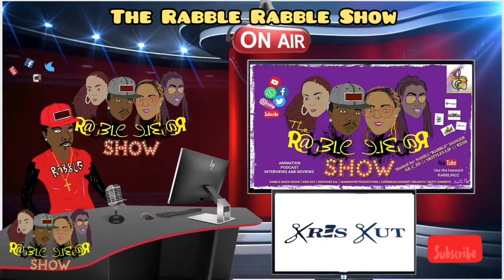MAN K!LLING WOMAN JAMAICA NEW TREND??? || The Rabble Rabble Show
Jamaica first animation podcast  (Chat To Wi N Make Wi Chat Fi You) discussions debates and interviews at it's best THE RABBLE RABBLE SHOW

Hosted by: ( NASH-I-I 'RABBLE' DANGER ) ( AB_C_DE ) ( SKITTLES LIP ) n ( KESH )

Social Madness
Is social media hurtings us more than its helping??
Is social media the new way of life in this modern age??
Do you think social media distracting us from real life issues??
Do you think social media can make u or break u??
Let us know what you think. Rabble!!Rabble!!

Ja first animation podcast and review show.

Powered by: RABBLE MUZIK GROUP